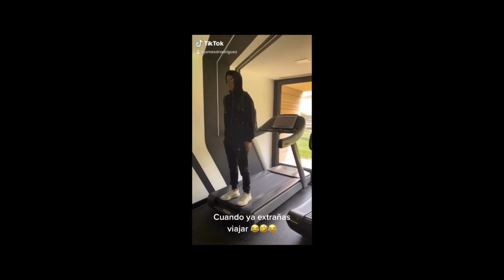😂 FOOTBALLERS MOST FUNNY TIK TOKS 😂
These Tik toks are sooo funnny
These tik toks have legendary footballers such as Xavi, Iniesta, Messi, Ronaldo... and also Jesse Lingard!